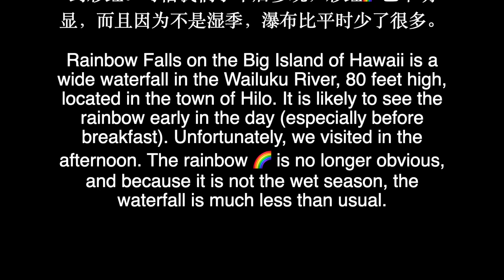夏威夷大岛彩虹瀑布 Rainbow Falls, big island Hawaii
夏威夷大岛是夏威夷群岛中最大的岛屿，位于太平洋中部。它是美国夏威夷州的一部分，也是夏威夷群岛中的主要旅游目的地之一。

夏威夷大岛彩虹瀑布（Rainbow Falls ) 是瓦伊卢库河中一个宽阔的瀑布， 高达80英尺，位于希洛镇内，在一天中的早些时候（特别是早餐前）参观，将很有可能看到彩虹。可惜我们于午后参观，彩虹已不明显，而且因为不是湿季，瀑布比平时少了很多。

Hawaii Island is the largest island in the Hawaiian Islands, located in the middle of the Pacific Ocean. It is part of the state of Hawaii in the United States and one of the main tourist destinations in the Hawaiian Islands.

Rainbow Falls on the Big Island of Hawaii is a wide waterfall in the Wailuku River, 80 feet high, located in the town of Hilo. It is likely to see the rainbow early in the day (especially before breakfast). Unfortunately, we visited in the afternoon. The rainbow is no longer obvious, and because it is not the wet season, the waterfall is much less than usual.